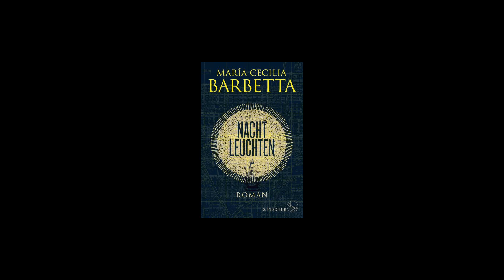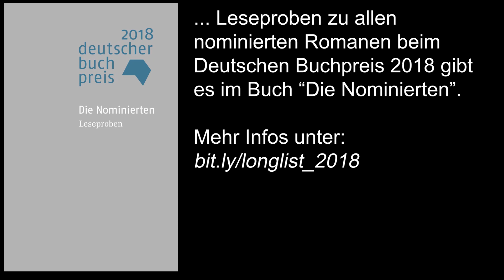Longlist lesen 18: Lebt wohl ihr Genossen und Geliebten, gelesen von Sabine Cronau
Am 20. August wurde die Longlist des Deutschen Buchpreises verkündet. Die Börsenblatt-Redaktion und Kollegen aus dem Haus des Buches in Frankfurt haben die ersten Sätze aller 20 nominierten Romane eingelesen.
Hier:  Carmen-Francesca Banciu: Lebt wohl, Ihr Genossen und Geliebten! (PalmArtPress,
März 2018)